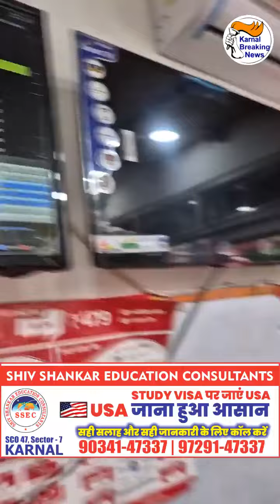ग्राहक के भेष में दुकान में दाखिल हो कर चोर ने चुराए Charging पर लगे 2 Mobile Phones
ग्राहक के भेष में दुकान में दाखिल हो कर चोर ने चुराए Charging पर लगे 2 Mobile Phones, CCTV में देखिए शातिर चोर ने केसे दिया चोरी को अंजाम Live